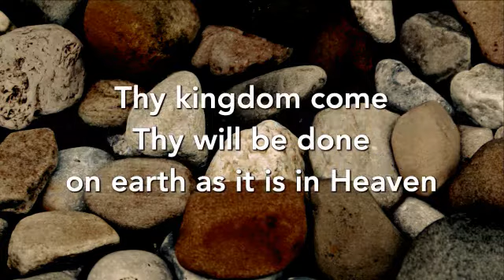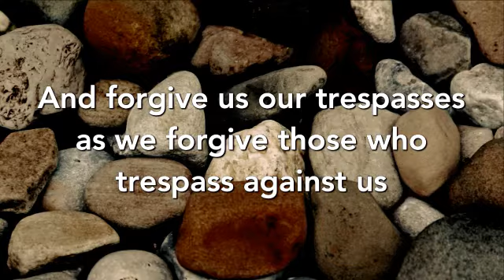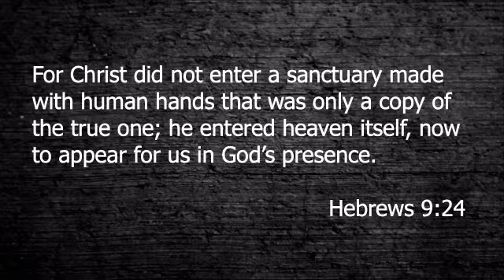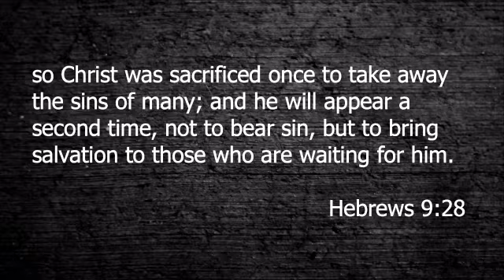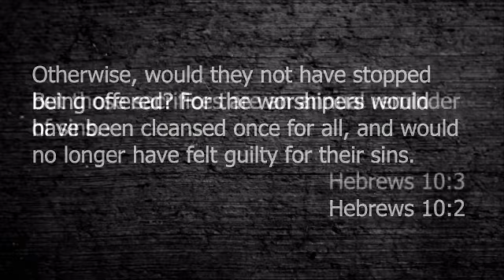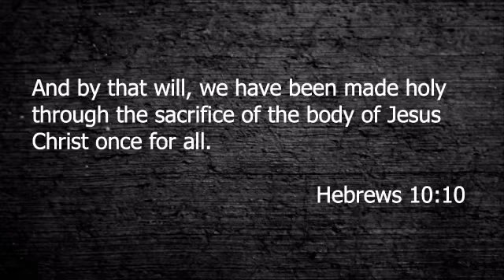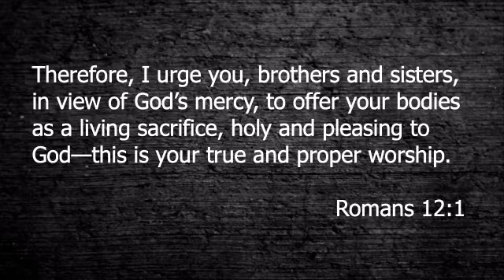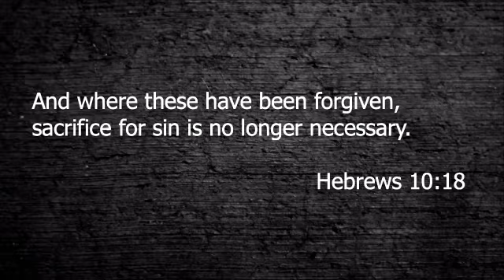November 24, 2019 ... Hebrews ... Community Life Church Bible Study with Jim Bell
At Community Life Church we love God, we love people and we connect people to Jesus. GIVE